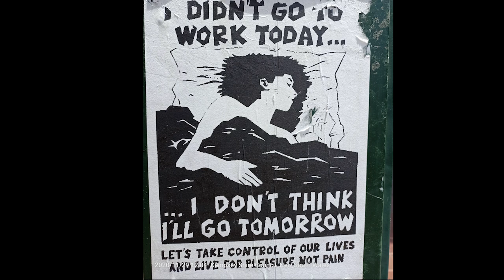Crescent Head New South Wales